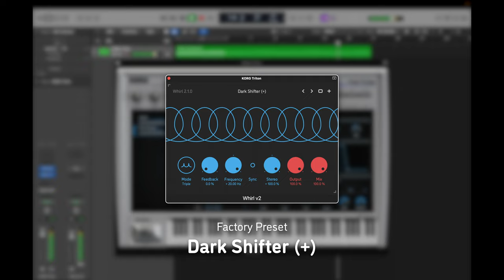Sinevibes Whirl v2 - with KORG Triton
Whirl v2 is a barber-pole phaser designed and developed by Sinevibes. Available as AAX/AU/VST effect plugin for Mac and Windows.